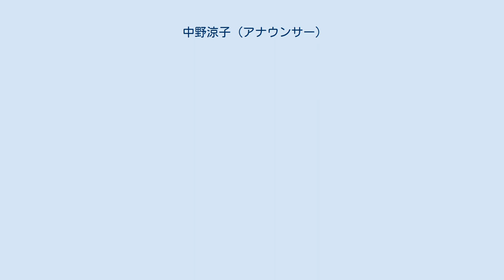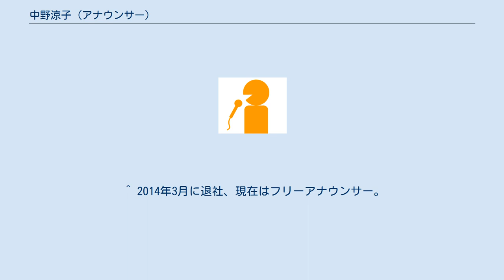中野涼子 (アナウンサー)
中野 涼子（なかの りょうこ、1984年9月16日 - ）は、元アナウンサー。
身長166cm。
桐蔭学園中学校・高等学校、学習院女子大学卒業。
 2007年4月、四国放送に入社しアナウンサーとしてのキャリアをスタートしたが、2008年8月に1年4か月で退社。
その後8か月のブランクを経て2009年4月に千葉テレビ放送に入社。
同期入社は谷岡恵里子（現在はフリーアナウンサー）。
主にニュース番組を担当していたが、2010年3月に1年でチバテレとの契約を終了した。
 その後2010年4月、北海道文化放送（uhb）に移籍。
同期入社は丹野麻衣子。
栗山麗美は大学の後輩である。
uhbでは夕方ワイド番組のスポーツコーナーや『みんスポSATURDAY』のキャスターを務めた他、水曜未明（火曜深夜）に放送されていたバラエティ番組『アナガチ』にもレギュラー出演していた。
 2019年3月末をもって北海道文化放送を退職。
これによりuhbに所属する昭和生まれ及び1980年代生まれの女性アナウンサーは皆無となった。
その後、スポーツメディアの会社スポーツブルへ転職しスポーツ番組のディレクターになる。
現在は、フジテレビのスポーツ局にてディレクターとして勤めている。
 2021年5月に結婚したことを発表した。
 ^ 2015年1月に退社、現在はTBSスパークル所属。
 ^ 2014年3月に退社、現在はフリーアナウンサー。
 ^ 中野は1984年 (昭和59年)生。
 ^ ヒーローインタビューを担当することもあった。